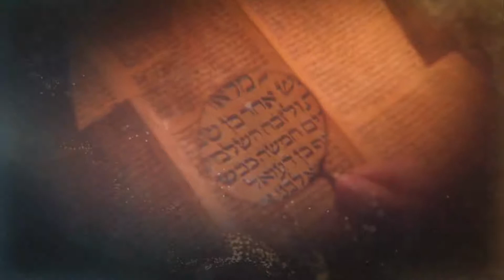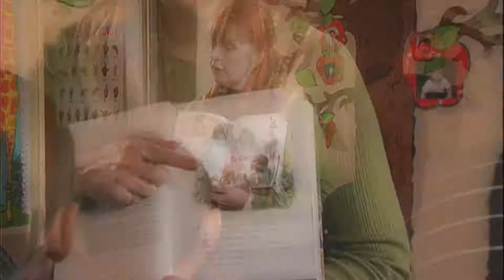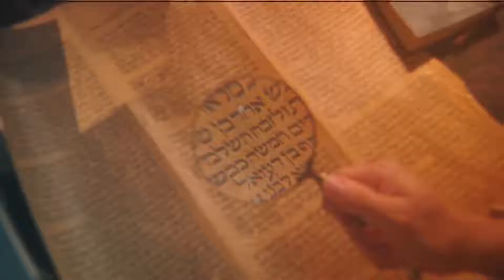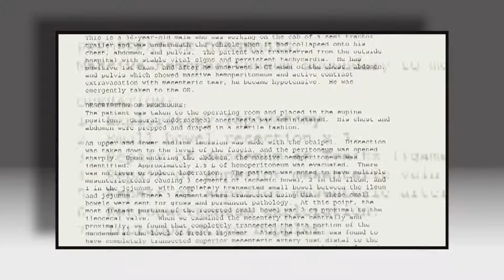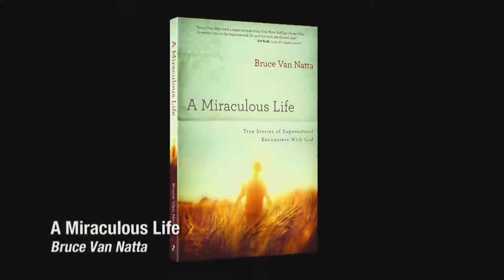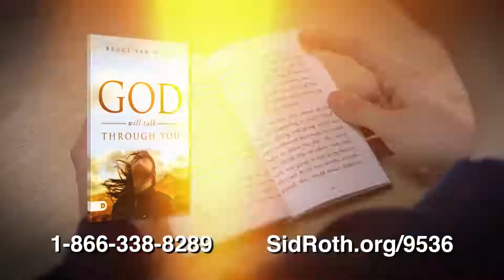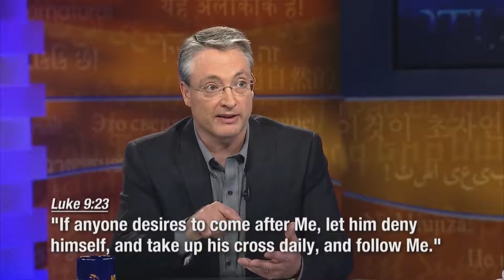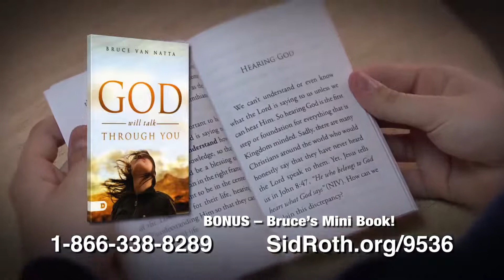Angels Saved My Life When a Truck Crushed Me! Bruce Van Natta with Sid Roth